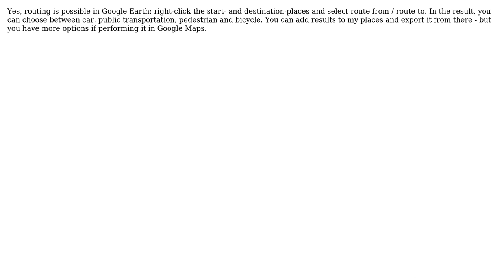GIS: Automatically create path between two points via roads in Google Earth (Pro)?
With thanks & praise to God, and with thanks to the many people who have made this project possible! | Content (except music & images) licensed under CC BY-SA | Music | Images & others | With thanks to user TomazicM user Shadow43375 user Babel and the Stack Exchange Network Trademarks are property of their respective owners. You are responsible for your own actions.